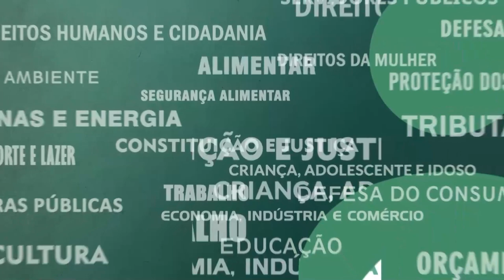Resumo Comissões - Com. Segurança - Violência em Bras de Pina